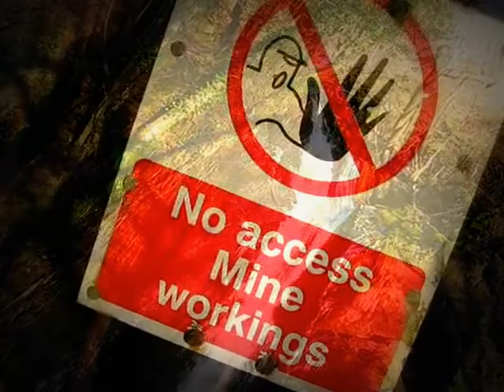The Nebit. ~~ Walking The Ochils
The Nebit rises steeply to a height of 449m (1722 feet) between Alva Glen and Silver Glen, a mile (1.6 km) to the north northeast of the centre of Alva in Clackmannanshire.